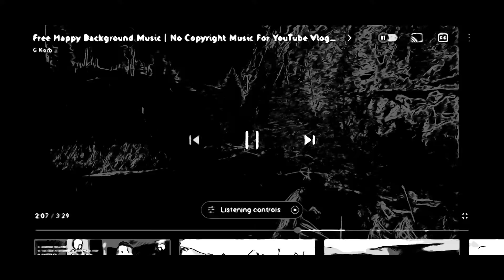NO COPYRIGHT MUSIC BACKGROUND FOR VLOGS | VIDEOS AND STREAMING